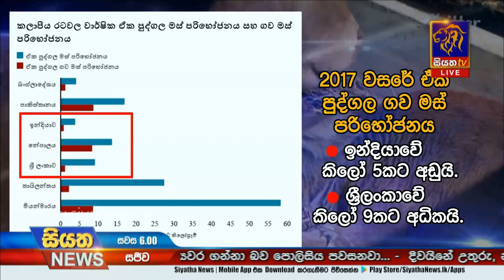ගව ඝාතනයට එරෙහි සියත ක්‍රියාන්විතය |Siyatha News